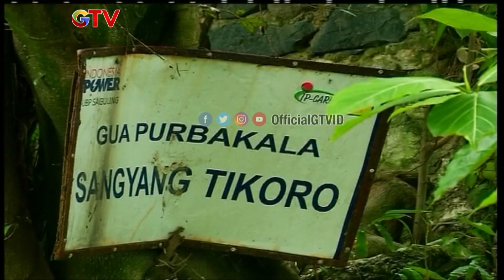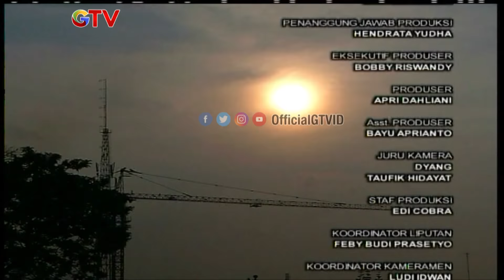Yampun Swieke Ini Gede Bgt I Gadis Petualang Eps 25 (2/2)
Kekayaan fauna Indonesia tak memiliki batas. Keberagaman fauna menyimpan berbagai cerita habitat dan kekayaan alam bumi Indonesia yang membuat kita bangga. Saksikan Gadis Petualang hanya di GTV!